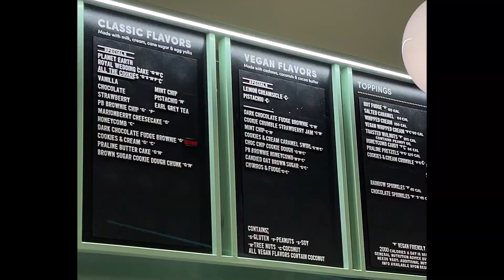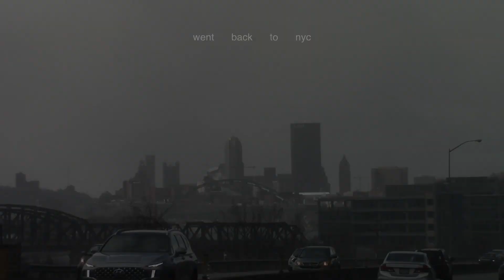weekend in my life in NYC | new luggage, broadway show, workouts, a glimpse of home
weekend in my life in NYC!! I got new luggage, went to a broadway show (plaza suite), showed you my workouts, a glimpse of home, enjoy ☆

monos check-in large

♥ the camera I use to vlog/film

FAQ;
-How old are you?
23 (when posted)

LIM College

5'4